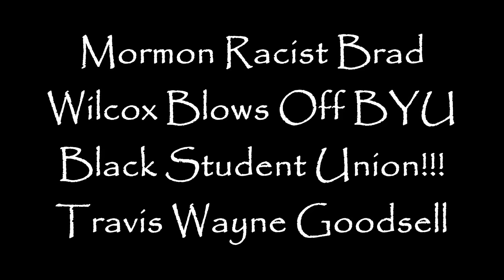Mormon Racist Brad Wilcox Blows Off BYU Black Student Union!!!